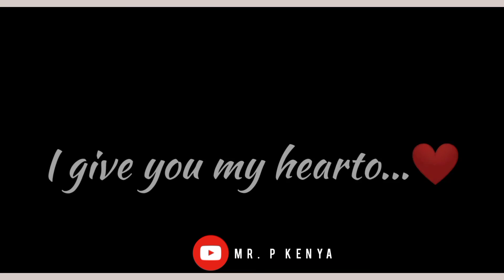Mr. P Kenya - Fire (Official Lyric Video)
Fire is a Brand New  Song Written and performed by Mr. P Kenya

Audio Produced by Killer Beats of London Avenue and mastered by @TemperatureTouch of Sound Fall Records
Mr. P Kenya is a Kenyan Multi - talented Singer, song writer, poet, Businessman born 12th Nov
He started his career way back 2017 as a song writer
He later moved to the Singing scene in 2018 with his single debut "MALAIKA" the song that domestically proved his ability as an Artist.
There after he has been a great mind behind most trending songs and Artists Success.
He has personally Released a couple of good songs recently which includes "WAKYIKA, BONJOUR, NYOTA and many
more.
Connect with Mr. P ;
fire,
fire bout that,
fire bout that tiktok,
fire bout that slowed,
fire boat watch,
fire about rage,
fire bout that tiktok song,
fire about that song,
about fire boltt smartwatch,
about fire extinguisher,
about fire tv stick,
fire above ice below,
fire above greta van fleet,
fire above the sky,
fire above the battle,
fire above ice below lyrics,
fire above head bible,
fire above glendora ca,
fire above hagia sophia,
fire above la verne today,
fire above ojai,
fire across europe,
fire across london,
fire across the blue water,
fire across the galaxy reaction,
fire across my room,
fire across the galaxy,
fire across the blue water karaoke,
fire across the river,
fire across the room,
fire across the sky,
fire after effects,
fire after fire,
fire after effects tutorial,
fire after fire seikima ii,
fire after the rain,
fire after effects template,
fire after we collided,
fire after fire 聖飢魔ii,
fire after effects no plugins,
fire against fire season 5&6,
fire against fire,
fire against fire season 3&4,
fire against fire 1&2,
fire against ice,
fire against the gods,
fire against black background,
fire against water,
fir against kd pathak,
fire against fire thai drama,
fire along the sky summary,
fire along highway 1,
fire along the sky,
fire along 5 freeway,
fire along highway 2,
fire along the sky sara donati,
fire along interstate 5,
fire along i 80,
fire along i 5 today,
fire along hwy 2,
fire amid the water ac odyssey weapons,
fire amid the water ac odyssey locations,
fire amid the water,
fire amid the water locations,
fire amid the water reddit,
fire amidst,
fires amid uk heatwave,
fire around my room song,
fire around my room song remix,
fire around the mountain,
fire around my room hush,
fire around the world,
fire around my room 1 hour,
fire around my room lyrics,
fire around the world song,
fire around us,
fire around screen green screen,
fire as gaming,
fire as they bear,
fire as an entity capable,
fire as miriam caspar,
fire as an ecological factor,
fire as gaming face reveal,
fire as gaming song,
fire as she bears,
fire as gaming new video,
fire as sun song,
fire at machakos,
fire at kbc,
fire at embu,
fire at coast general hospital,
fire at kbc today,
fire at gikomba today,
fire at mombasa today,
fire at petrol station,
fire at platinum packaging,
fire at pipeline,
fire before us you're the brightest,
fire before 95,
fire before the rain,
fire before arrival,
fire before 95 madugo,
fire before during after,
fire before matches,
before fire giant elden ring,
before fire,
before fire trailer,
fire behind the scenes,
fire behind the scenes zuchu,
fire behind the scenes funny,
fire behind the scenes bts,
fire behind the scenes jimin,
fire behind candlebox,
fire behind green screen,
fire behind the scenes jin,
fire behind me,
fire behind the scene bangtan subs,
fire below steven seagal,
fire below bob seger,
fire below slightly stoopid,
fire below the mountain,
fire below deck,
fire below gamma ray,
fire below movie,
fire below down,
fire below tv,
fire below owen mccafferty,
fire beneath the sea,
fire beneath your feet music when you speak,
fire beneath the ice tales of arise bug,
fire beneath the ice helen brooks,
fire beneath tv,
chicago fire beneath the ashes,
fire emblem beneath a new light,
chicago fire beneath the ashes full episode,
fire emblem beneath the banner,
memphis may fire beneath the skin,
fire beside burj khalifa,
fire matrix,
fire law,
fire bet,
fire between us,
fire between us selena gomez,
fire between us keep inhuman (n.o.b.a remix),
fire between us inhuman noba remix,
fire between high and lo,
fire between two rooms,
fire between fernley and fallon,
fire between his fingertips,
fire between us song,
between fire and water estas tonne,
fire beyond family,
fire beyond the sun,
fire beyond vauxhall,
beyond fire,
beyond fire london,
hunger games behind fire,
beyond fire ship,
beyond fire tribe,
fire emblem beyond the distant skies,
arcade fire beyond mountains,
fire but that's alright,
fire but movie,
f